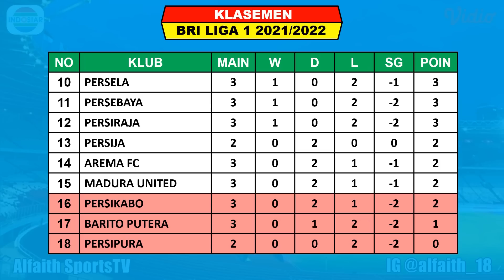Hasil BRI Liga 1 2021 Hari Ini ~ PSS SLEMAN VS AREMA FC Liga 1 Indonesia 2021 Pekan Ke 3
Hasil pertandingan BRI Liga 1 2021 Pekan Ke 3
Hasil PSS Sleman VS Arema FC
Jadwal Persipura VS Persija

Pertandingan liga 1 indonesia akan di siarkan secara live oleh Indosiar, Aplikasi Video Dan Ochannel selaku Official Partner Shopee Liga 1

Hasil liga 1 Indonesia Pekan 3 Jumat 17 September 2021 Live Ochannel / Indosiar
BORNEO FC VS BARITO PUTERA 1-1
PERSELA VS PERSITA 0-1
PERSIKABO VS PERSIK 2-2

Hasil liga 1 Indonesia Pekan 3 Sabtu 18 September 2021 Live Ochannel / Indosiar
PSIS VS PERSIRAJA 3-1
BHAYANGKARA VS MADURA UNITED 1-0
PSM VS PERSEBAYA 3-1
BALI UNITED VS PERSIB 2-2

Hasil liga 1 Indonesia Pekan 3 Minggu 19 September 2021 Live Ochannel / Indosiar
PSS SLEMAN VS AREMA FC
PERSIPURA VS PERSIJA

KLASEMEN
PSIS 7
PERSIB 7

TOP SKOR
PAULO HENRIQUE 4
EZECHIEL N’DOUASSEL 4

TOP ASIS
JONATHAN BUSTOS 2
MELVIN PLAJTE 2
CIRO ALVES 2
M RIFALDI

FANSPAGE FACEBOOK : Alfaith Sports
SUMBER / SOURCE : IG Liga 1 Indonesia